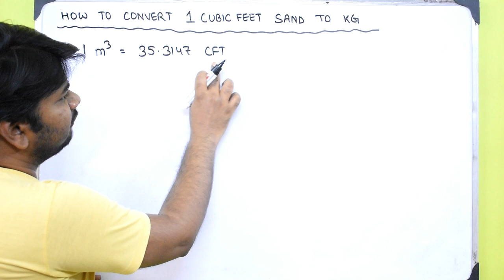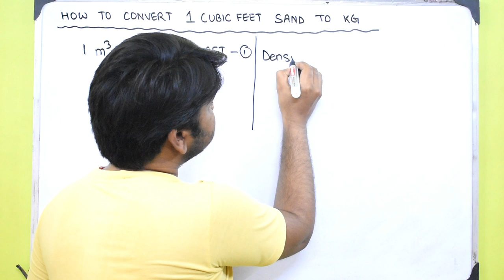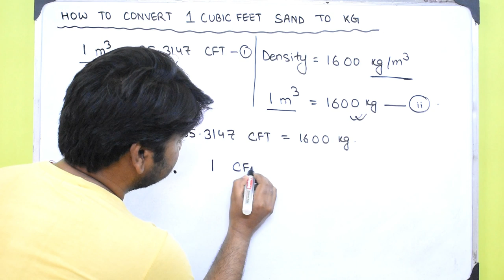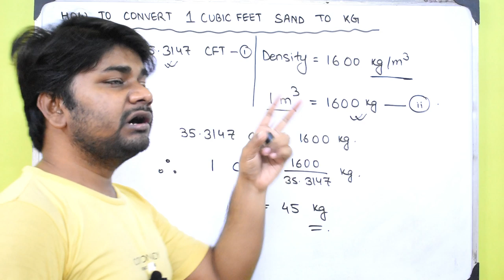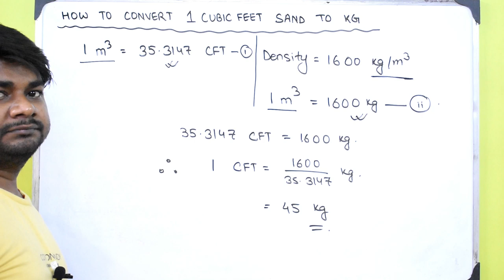How to Convert Sand from CFT to KG for Billing at Construction Site By Learning Technology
Hello friends, in today's post we will learn How to Convert Sand from CFT (Cubic Feet) to KG (Kilograms) on construction sites. If you are an engineer of the Quantity Survey on-site, then it becomes very important to know this. It is also needed while billing. So let me tell you now How to Convert Sand from CFT (Cubic Feet) to KG (Kilograms). How to Convert Sand from CFT (Cubic Feet) to KG (KiloGrams) for Billing Purpose at Construction Site

⓿About Channel